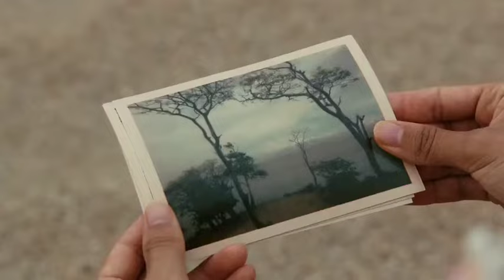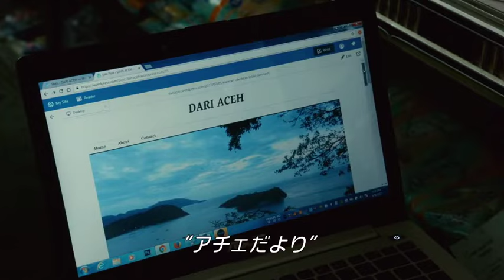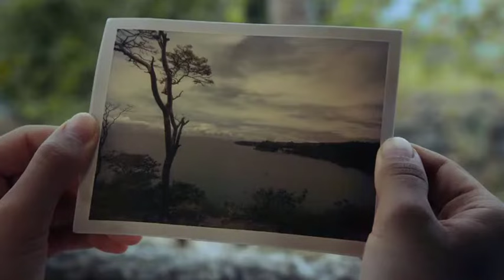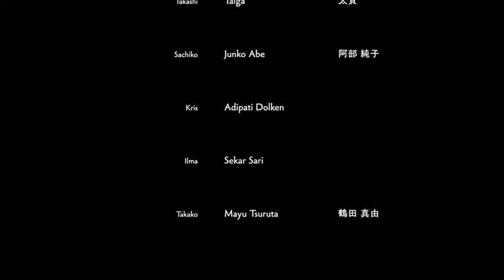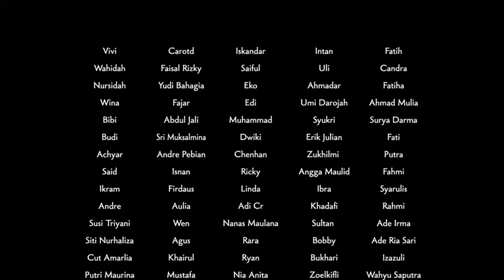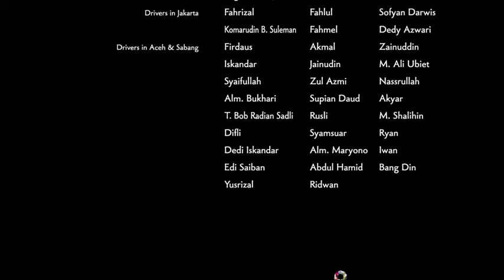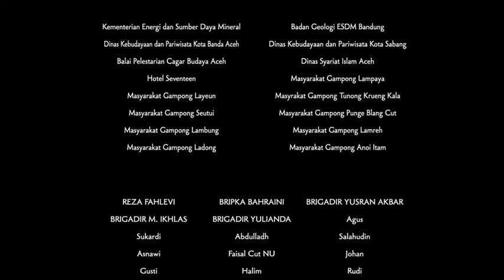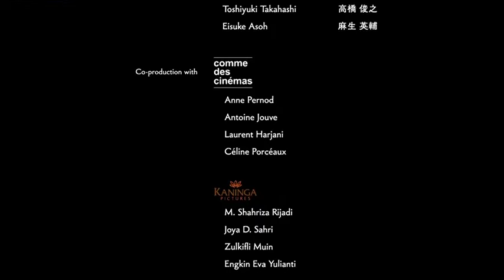FILM BIOSKOP INDONESIA TERBARU 2022 || THE MAN FROM THE SEA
Film terbaik yang pernah ada

Synopsis
THE MAN FROM THE SEA
Seorang pria ditemukan terdampar di sebuah pantai di Banda Aceh, Indonesia, menderita amnesia dan berbicara dalam bahasa Indonesia dan Jepang yang terpatah-patah.

Genre Drama
Actor Adipati Dolken, Dean Fujioka, Jun Abe, Mayu Tsuruta, Sekar Sari, Taiga
Director Kōji Fukada
Country France, Indonesia, Japan
Quality BluRay
IMDb 1 /10 from 1 users
Release 06 October 2019
Duration 1 jam 47 menit